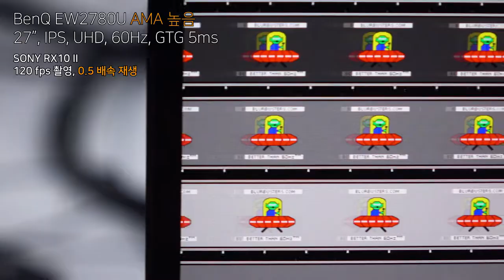BenQ EW2780U AMA 높음